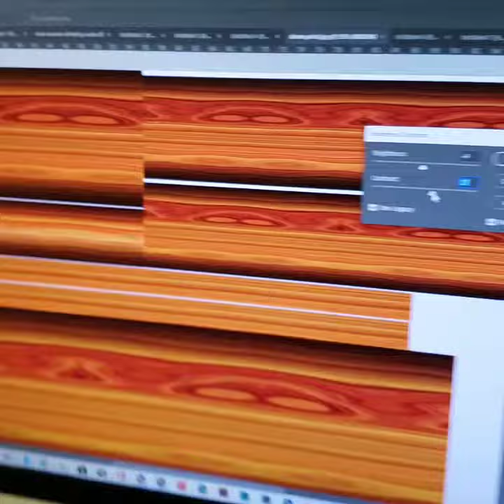Lugwid drum wraps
Custom drum wraps by vinyl man